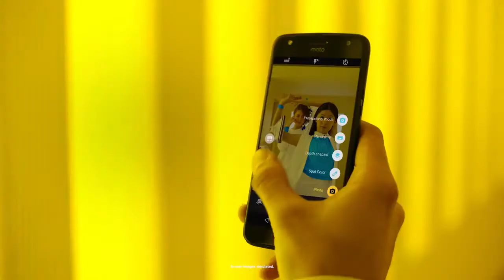Moto X4 Official Trailer | Commercial | Product Video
Moto X4 Official Trailer